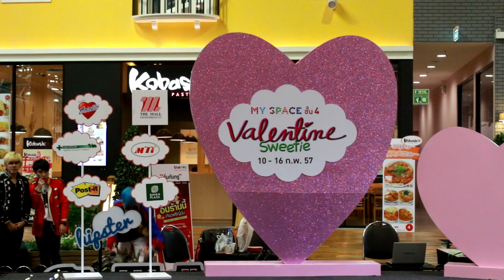นนท์ - Valentine Sweetie / The Mall Bangkae / 2014-02-14